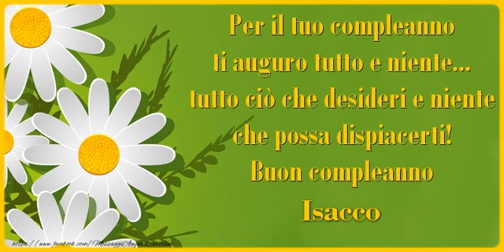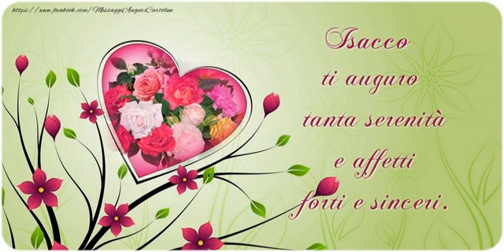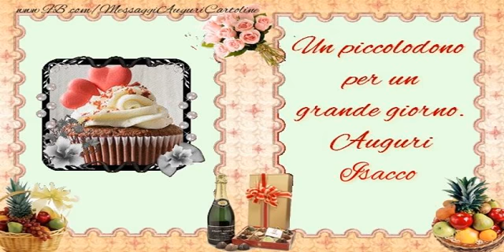It's your birthday Isacco ... Buon Compleanno!